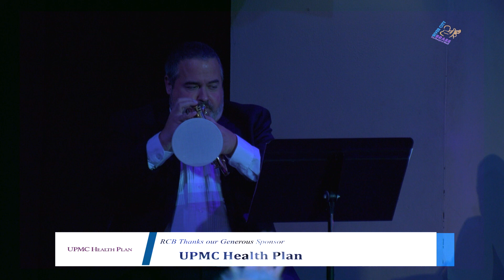For Don and Annette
This is a video of the world premiere of "For Don and Annette" a piece composed by James Gourlay to honor longtime RCB supporters Donald and Annette Jacobson at our 2020 Gala.